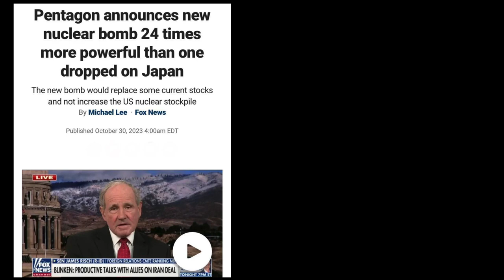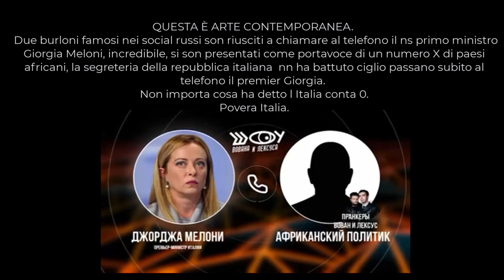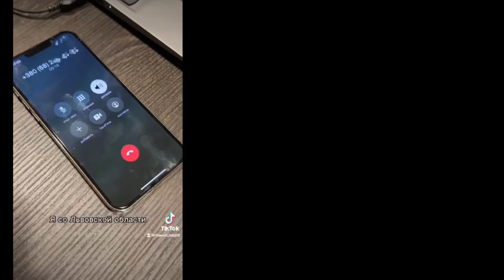il mondo da tragedia si è trasformato in favola [Nietzsche] Da Giorgia Meloni ad Elon Musk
Giorgia Meloni - Due burloni famosi nei social russi son riusciti a chiamare al telefono il ns primo ministro Giorgia Meloni, incredibile, si son presentati come portavoce di un numero X di paesi africani, la segreteria della repubblica italiana  nn ha battuto ciglio passano subito al telefono il premier Giorgia.

Elon Musk - si è espresso contro la moderna agenda ambientale: porta l'ambientalismo all'estremo e inizierai a vedere l'umanità come una piaga sulla superficie della Terra, come muffa o qualcosa del genere, giusto? Ma in realtà non lo è. La Terra può ospitare probabilmente 10 volte la civiltà attuale. La popolazione potrebbe essere 10 volte più numerosa di quella odierna senza distruggere le foreste pluviali. Quindi il movimento ambientalista, e io sono un ambientalista, è andato troppo oltre. Sono andati troppo oltre. Se inizi a pensare che gli esseri umani siano cattivi, la conclusione naturale è che gli esseri umani dovrebbero estinguersi adesso.